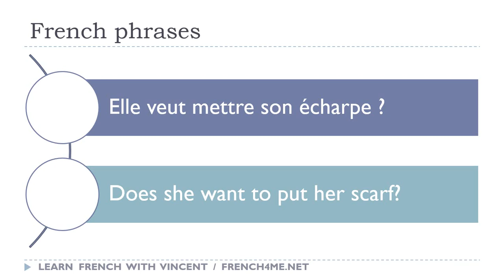Say it in French I Does she want to put her scarf avi